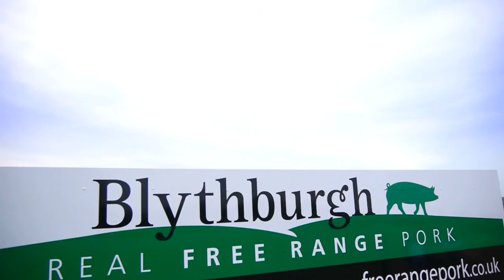Meet Your Producer Series - Blythburgh Farm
Meet the team that raise our truely free range pork.